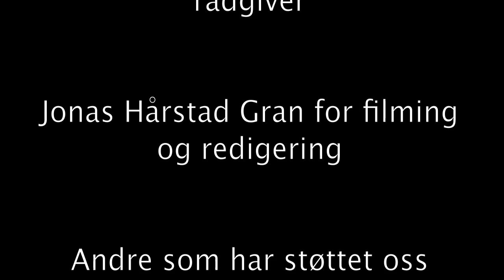The American Dream Malin Jacobsen and Marit Svinndal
Music, lyrics and performance by Malin Jacobsen and Marit Svinndal
Music video by Jonas Hårstad Gran